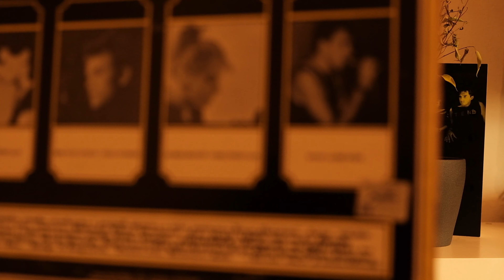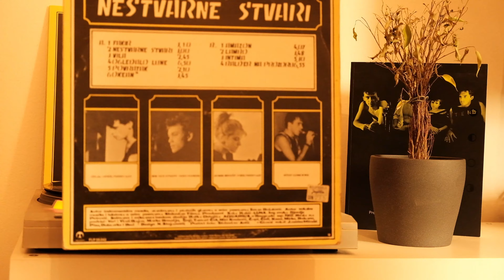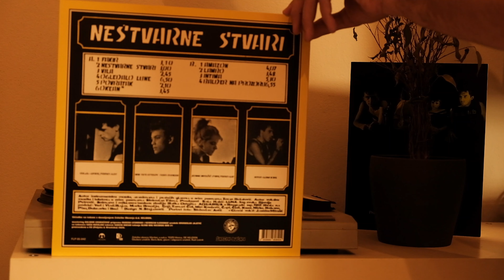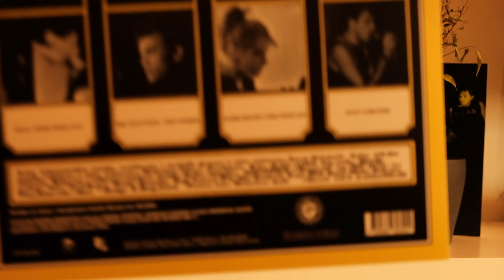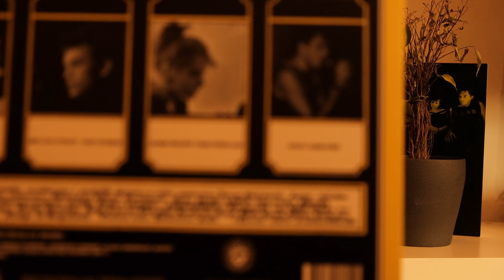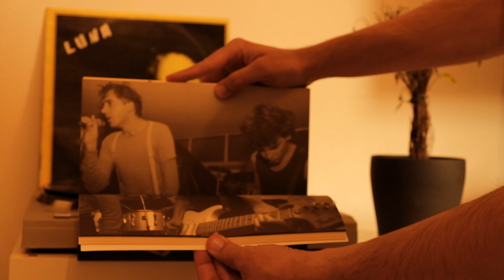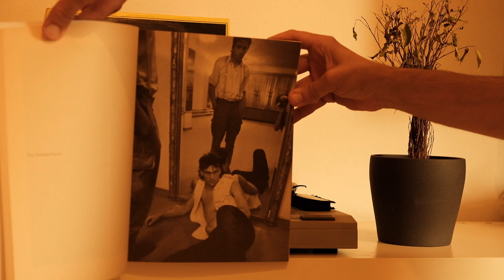LUNA "Nestvarne Stvari" LP reissue unboxing (Blind Dog Rec/Šareni Dućan 2020)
Captured with Fujifilm X-E3 + Rode Stereo VideoMic Pro.